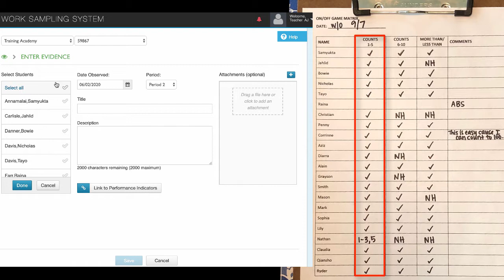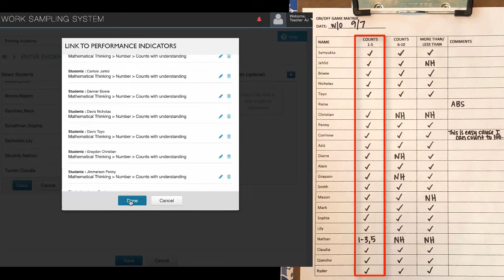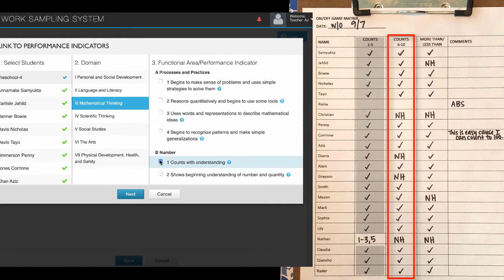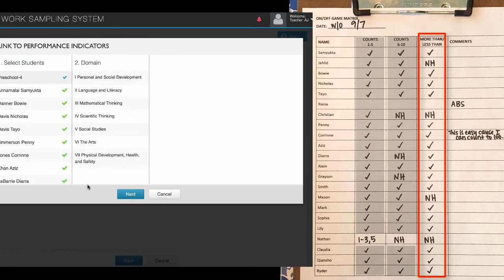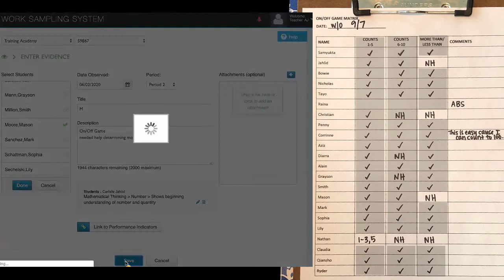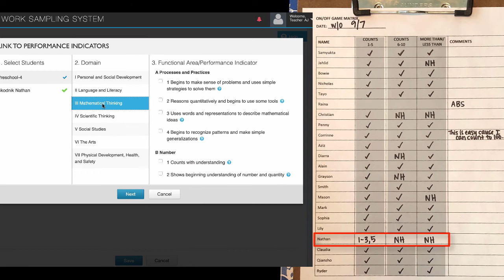Entering a Matrix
This quick WSO tutorial, part of our Time Saving Tips series, will show you how to most efficiently enter information from a matrix.